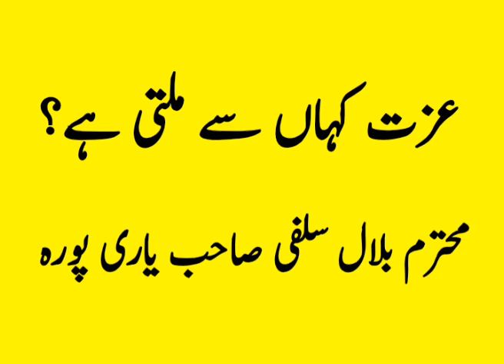Bilal Salafi Yaripora....